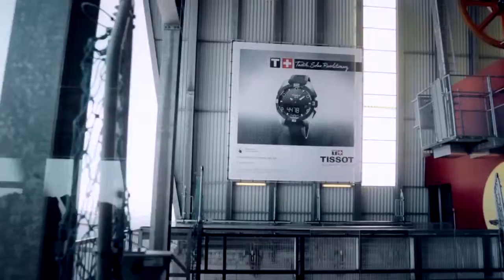Peak Walk by Tissot – 2015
Интернет-магазин оригинальных швейцарских часов Tissot Бесплатная доставка по Беларуси